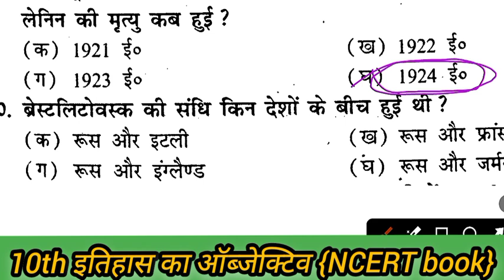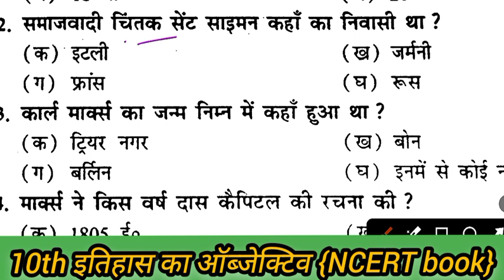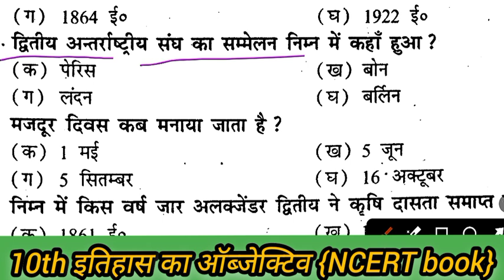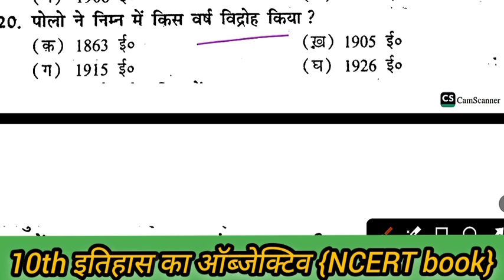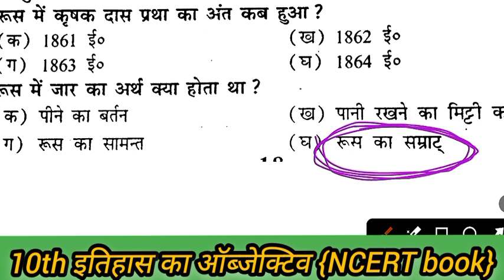इतिहास का ऑब्जेक्टिव क्लास 10th|NCERT book ka objective histry 10th|Matric final Pariksha 2025 SST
इतिहास का ऑब्जेक्टिव क्लास 10th|NCERT book ka objective histry 10th|Matric final Pariksha 2025 SST vvi objective question paper

क्लास 10th इतिहास का ऑब्जेक्टिव क्वेश्चन एनसीईआरटी बुक का यह सभी प्रश्न बिहार बोर्ड मैट्रिक फाइनल परीक्षा सामाजिक विज्ञान में पूछे जातेहैं अगर आप बिहार बोर्ड मैट्रिक परीक्षा देने जा रहे हैं तो इस वीडियो को अंत तक जरूर देखें धन्यवाद